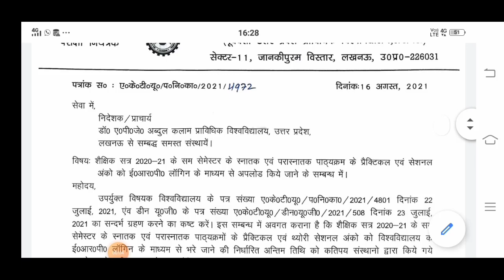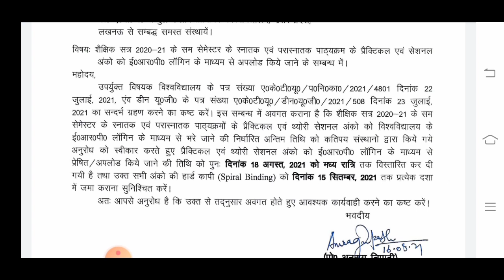aktu online exam result 2021 | aktu latest news | aktu news today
aktu result 2021 | aktu result date 2021 | aktu news | aktu latest news | aktu news today |aktu 2021
aktu mcq exam | aktu online exam cheating | aktu online exam | aktu latest news | aktu news | aktu
aktu | aktu online exam | aktu online exam cheating | aktu latest news | aktu news | aktu news today

Topic cover
aktu online exam,
aktu news,
aktu exam,
aktu latest news,
aktu result,
aktu back paper,
aktu btech result 2021
aktu passing marks criteria
aktu online exam result
aktu news
aktu mcq preparation
AKTU
UPTU
aktu
aktu news today
aktu circular
aktu erp
aktu latest news today in Hindi
aktu news latest
aktu result
aktu mock test

aktu news,
aktu result,
 aktu exam,
aktu news,
aktu news today,
aktu online exam preparation
aktu online exam proctoring
Ignou
UGC Guidelines
UGC news
Ignou exam
Promote students
aktu exam news
Unstudy,
 aktu exam date,
बडी खुशख़बरी 😍 aktu news | aktu online exam | aktu exam news | aktu latest news | aktu news today

Aktu Latest News | aktu exam news | aktu news | aktu admit card 2020 | aktu official news
aktu exam news today | aktu online exam | aktu online exam cheating | aktu latest news | aktu news
aktu exam news
aktu live
aktu news latest

aktu exam news
aktu news

aktu exam update today
aktu news final year
aktu news today in hindi
aktu
aktuexamnewstoday
aktu exam

aktu online exam update | aktu online exam cheating | aktu latest news | aktu news today | AKTU NEWS
aktu online exam | aktu online exam cheating | aktu news today | aktu latest news | aktu news | aktu

how to fill aktu challenge evaluation form
aktu challenge evaluation result
aktu challenge evaluation form fees